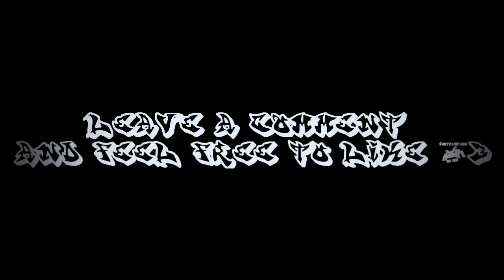Editing Contest | MrpotatoHeadGaming | 2nd Place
2nd place goes to MrpotatoHeadGaming